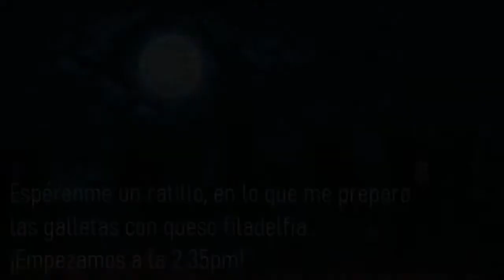New Blood | En vivo con Lezard | Ratanah Ghost Town y Doble Anulares